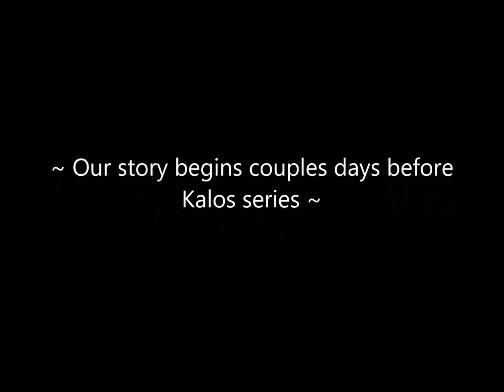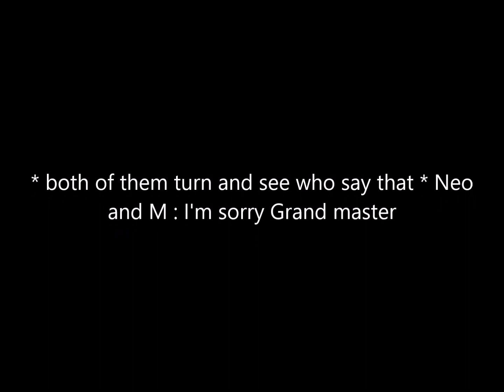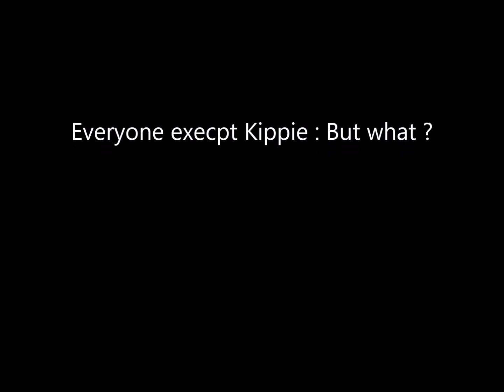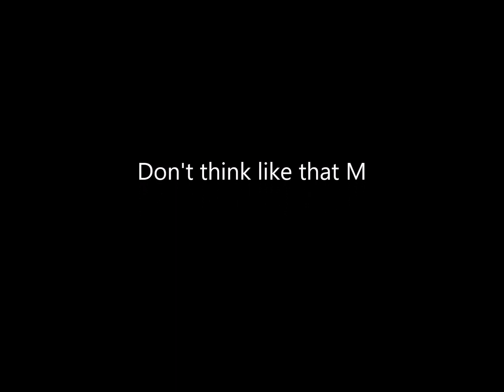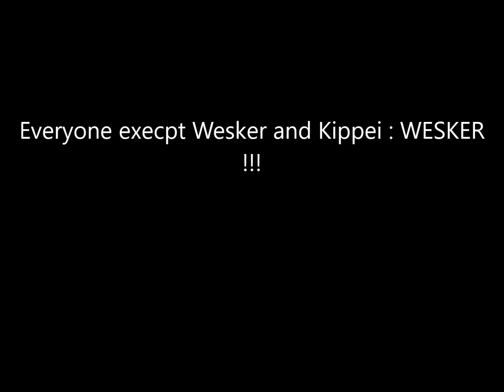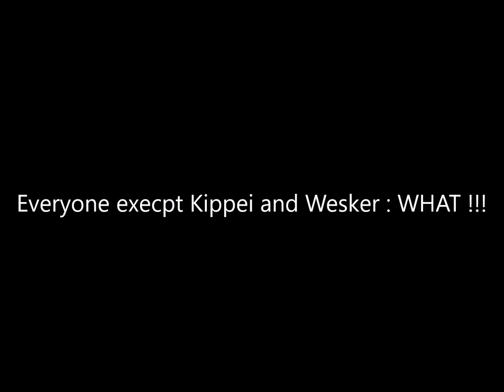Welcome to Anime World of Sky Phoenix of Kanto episode 26 Kalos (short)